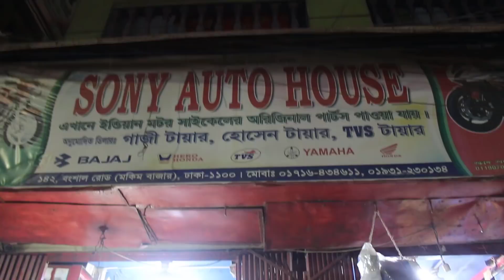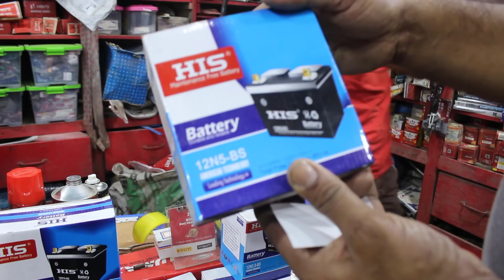Bike Accessories In Bangladesh | Travel Bangla 24 | Motorcycle Parts In Dhaka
In This Video I Will Show You Bike Accessories In Bangladesh. If you Want To Buy Motorcycle Genuine Parts You Can Go Bangshal Motorcycle Parts Market. There Sony Autos Sell Motorcycle Genuine Parts.Every Kind Of Motorcycle Genuine Parts Are Available There.

Children Cycle | Travel Bangla 24 | Children's Cycle Price In Bangladesh

Kids Cycle | Travel Bangla 24 | Children's Cycle Price In Bangladesh

Kids Electric Motorcycle | Travel Bangla 24 | Children's Battery Vehicles Price In Bangladesh

Cheapest Cycle In Bangladesh | Travel Bangla 24 | Bangshal Low Price Cycle Market

Street Fish Market | Travel Bangla 24 | Fish Market In Dhaka

Plant Seeds For Sale | Travel Bangla 24 | Tree And Plant Nursery

Amazing Chicken Market In Bangladesh | Travel Bangla 24 | Chicken Meat Market

Bangladesh Fish Cutting Style | Travel Bangla 24 | Bangladeshi Fish Market

Goat Head Cutting Video | Travel Bangla 24 | Lamb Head Cleaning

Seccond Hand Bike in Cheap Price In Bd |Rampura Main Road| [BUY R15, FZ S, KTM, PULSAR] Dhaka

Motorcycle Parts and Accessories!

✚ Social Media ✚